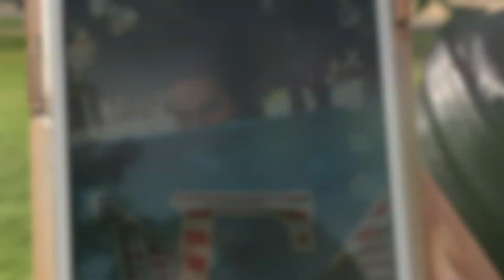Coe College Alpha Gamma Delta 2019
Sisterhood video